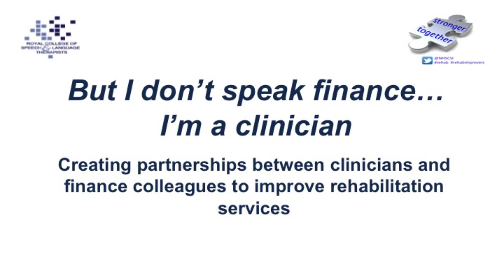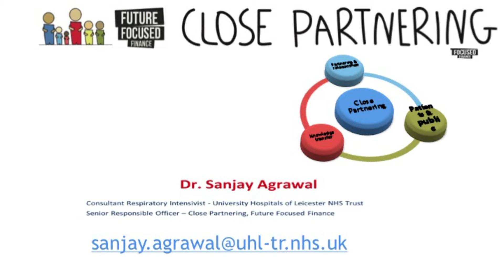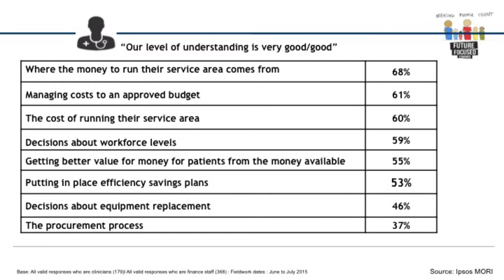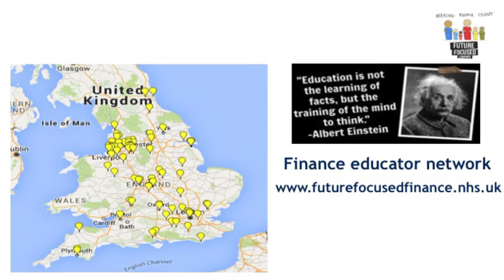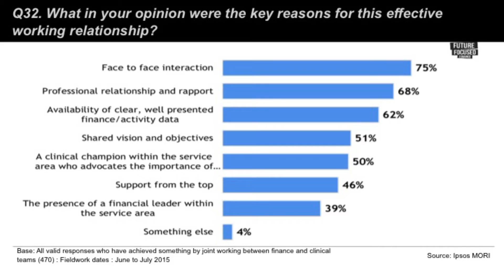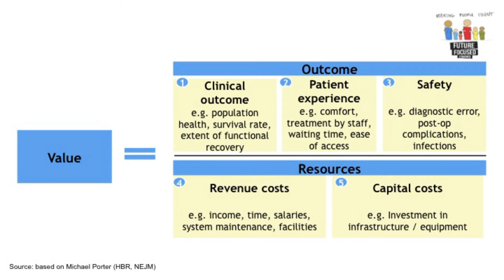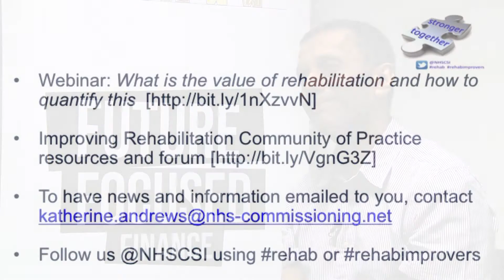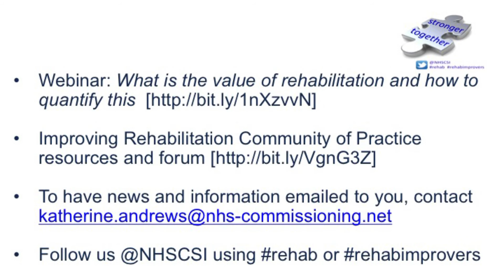But I don't speak Finance … I'm a clinician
Creating partnerships between clinicians and finance colleagues to improve rehabilitation services
Dr Sanjay Agrawal gives his perspective of the imperative for clinicians and finance to working together to enable the commissioning, delivery and demonstration of 'best possible value'. He also provides practical tips on how to forge effective relationships to achieve this.

Dr Sanjay Agrawal is Consultant Respiratory Intensivist from University Hospitals of Leicester NHS Trust and also the Senior Responsible Officer for the Close Partnering element of the national Future Focus Finance project.